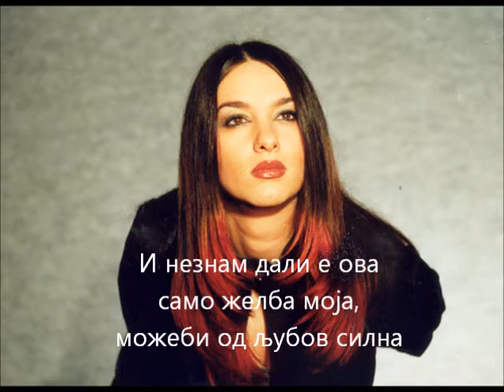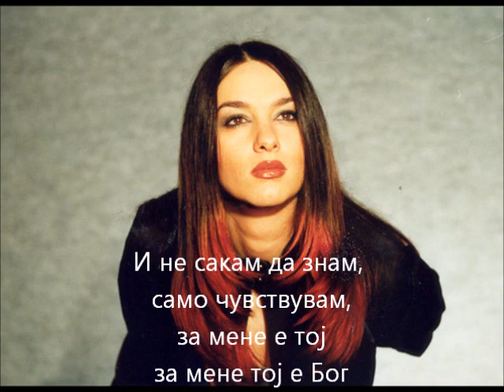Кристина Арнаудова Тој е Бог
Музика и текст: Весна Малинова
Аранжман: Дарко Тасев